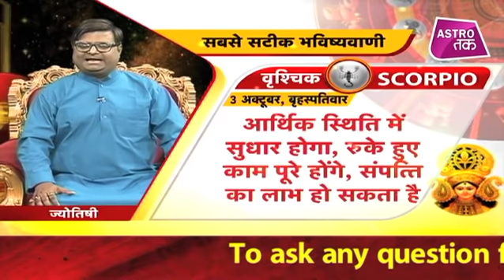03 अक्टूबर 2019 | शैलेंद्र पांडेय की भविष्यवाणी | Astro Tak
शैलेंद्र पांडेय की भविष्यवाणी- 03 अक्टूबर 2019 : जानिए कैसा रहेगा आपका Rashifal... साथ ही कौन सा रंग है आपके लिए रहेगा बेहद ही शुभ और कितने प्रतिशत भाग्य देगा आपका साथ... साथ ही कौन सा करें खास उपाय जिससे आपका दिन हो जाए बेहद ही खास और बेहतर...सिर्फ शैलेंद्र पांडेय की भविष्यवाणी में